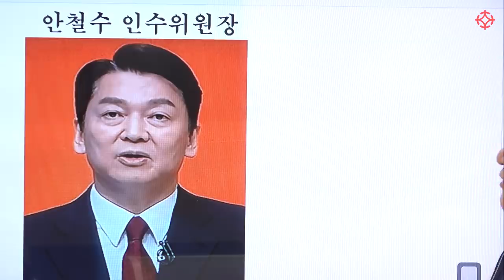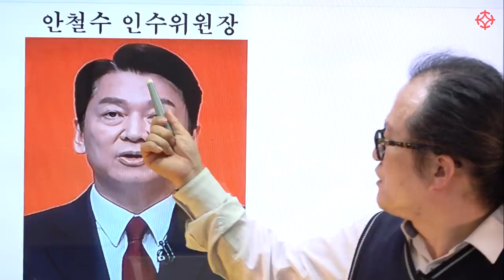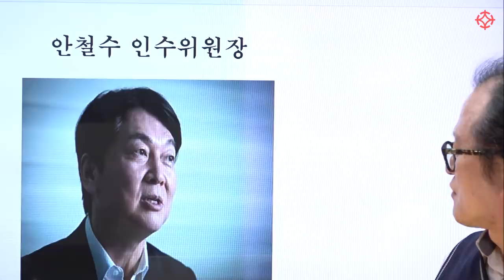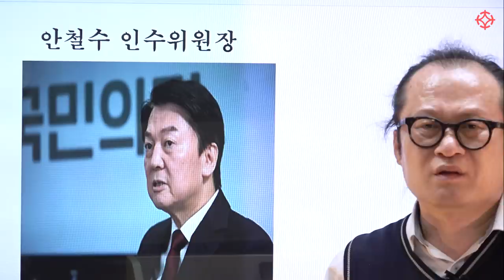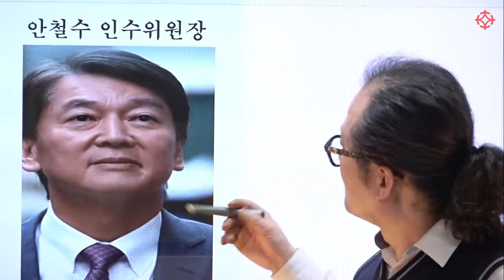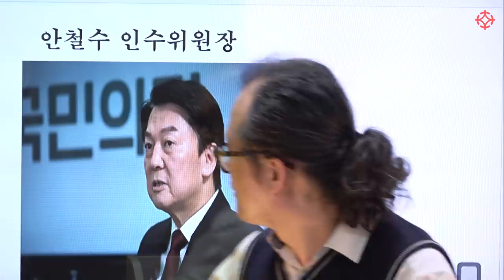안철수 대통령 될까? - 천광 김원택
강의 수강이 아닌 개인적인 관상/수강 상담은 강사님께 직접 받으실 수 있습니다

명리/역학/관상/타로 온라인, 오프라인 수강 문의